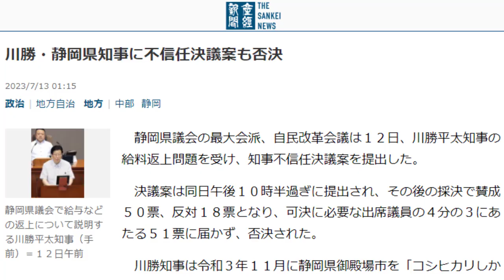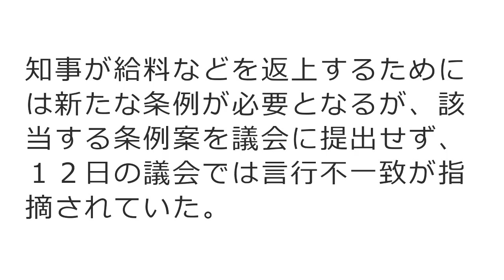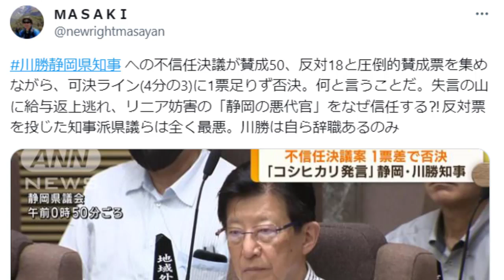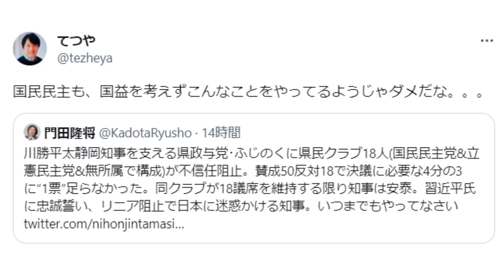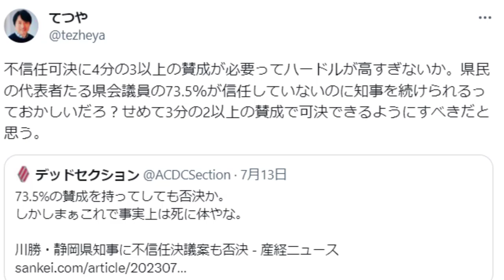川勝静岡県知事への不信任案が否決! これでリニアが遅れる?!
‹関連動画›
「コシヒカリ発言」の川勝知事 不信任案1票差で否決(2023年7月13日)

返上をする意向を示したはずなのに… 川勝知事ボーナス給与ともに全額受け取っていた

【静岡・川勝知事】給与・ボーナスを返上せず “コシヒカリ発言”で「全額県民にお返しする」と明言も…

「いい加減」「納得いかない」の声も　コシヒカリ発言受けた川勝知事の給与・ボーナス返上されず＝静岡